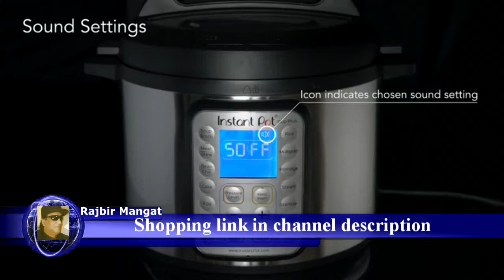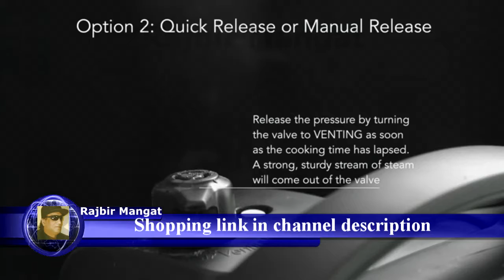Instant Pot Duo Plus 9 in 1 Multi Use Programmable Pressure Cooker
Instant Pot Duo Plus 9-in-1 Multi-Use Programmable Pressure Cooker, Slow Cooker, 6 Quart | 1000W